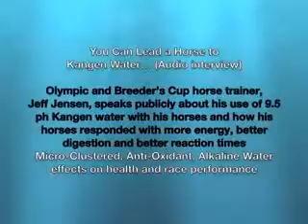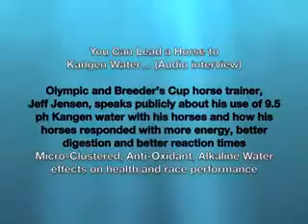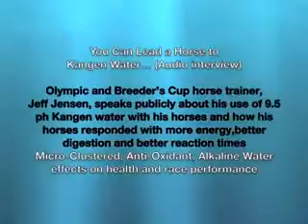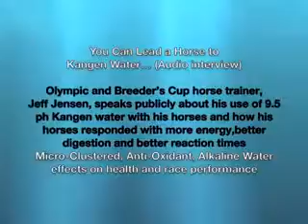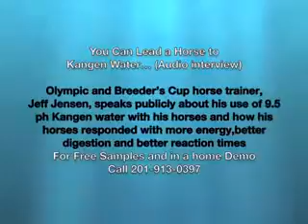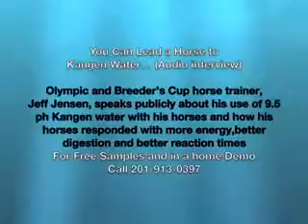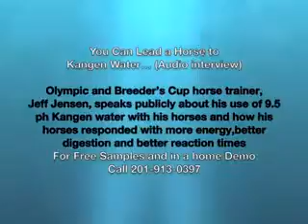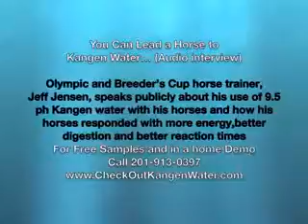Olympic horse trainer and Kangen Water